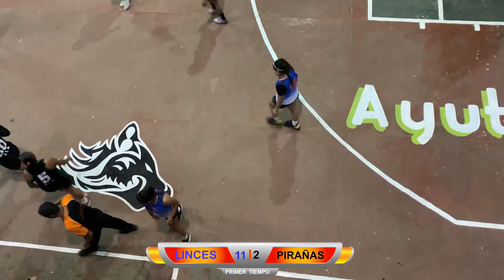FINAL, FEMENIL LIBRE . LINCES GUERRERAS VS PIRAÑAS . Parte 1. Ayutla Mixe, junio 2022.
Final de torneo relámpago de básquetbol realizado durante la fiesta patronal de San Pedro y San Pablo Ayutla, municipio de Oaxaca ubicado en la Sierra Norte, aprox. a 150 km al noreste de la ciudad capital del mismo estado.